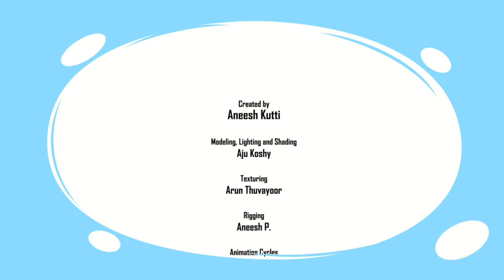Boo Boo Tales (EP11) Twinkle Twinkle Little Stars Nursery Rhymes - Cute Purple Baby Elephant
Check out our cute and funny baby elephant singing the famous Kids Rhymes "Twinkle Twinkle Little Star"  in our animated web series BooBoo episode 11...
And meet "Riyana Premanand" Our this week's Super Star Voice Actor.

Also,
Do you want to be a part of Boo Boo Tales? Hurry!
Become the Voice of Boo Boo and we will make sure to give you some interesting memories.
Don’t forget to send your photo along with the audio.
NOTE: We do not encourage Political or Religious audios. Educational audios will be a Bonus. Cheers!!! Happy Recording.